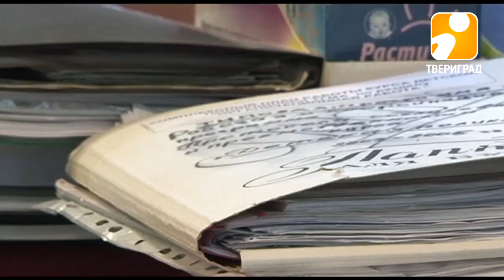ВАКЦИНАЦИЯ ДЕТЕЙ: ЗА И ПРОТИВ. 2017-08-17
Вакцинация детей. С одной стороны ее необходимость доказана временем, а с другой – всегда находятся активные противники прививок, не стесняющиеся во всеуслышание ретранслировать свое мнение. Как итог, кто-то верит и отказывается прививать своих детей. Именно с отказами от вакцинации связывают вспышку кори в соседнем с нами регионе – Москве: там за последний месяц заболели более 20 человек. Возможно ли подобное в Твери? По мнению специалистов, если количество привитых в популяции менее 95%, появляется угроза не просто вспышки инфекционных заболеваний, а даже эпидемии.